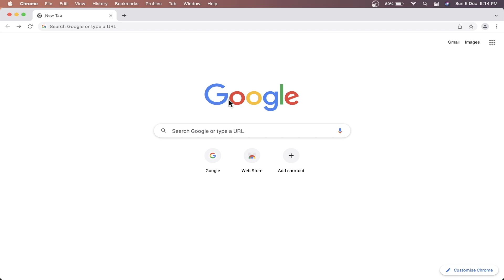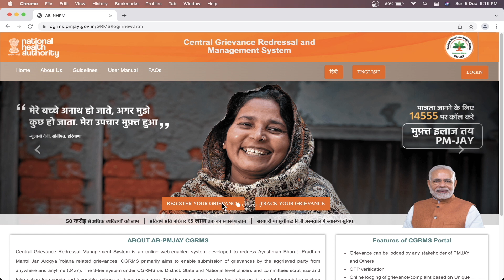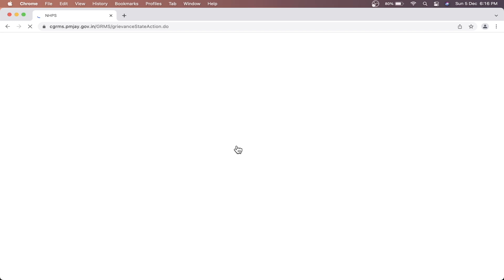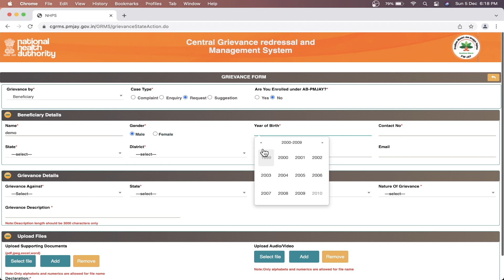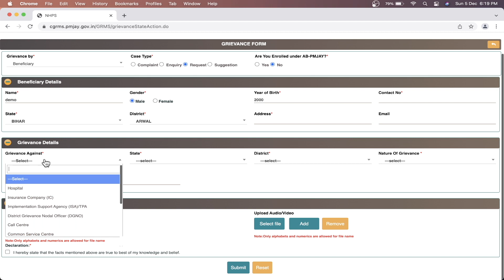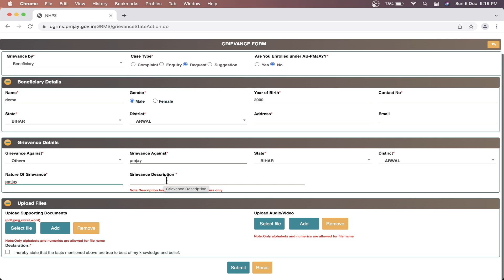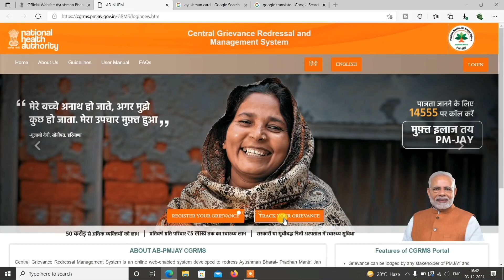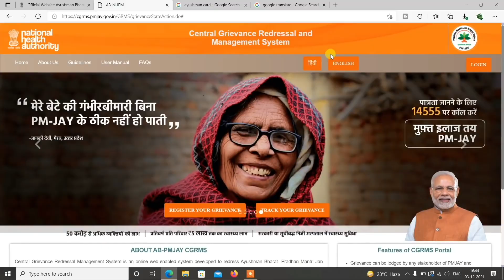प्रधानमंत्री जन आरोग्य योजना में नाम कैसे जोड़ें | pmjay me naam kaise jode | pmjay ayushman bharat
pmjay ayushman bharat registration
doston ka Ram Pradhanmantri Jan Aayog Yojana Mein Naam jodna Chahte Hain To is video ko dekhna

your queries.
pmjay me naam kaise jode
pmjay app login kaise kare
pmjay id number kaise nikale

My favourite gears (product link)

My camera
50mm canon lens
Boya mic
Background wallpaper
Wall decoration
Background Green screen
Studio light setup

Recommend phone
Best phone 12k
Best phone 20k
Best phone 15k
Coming soon